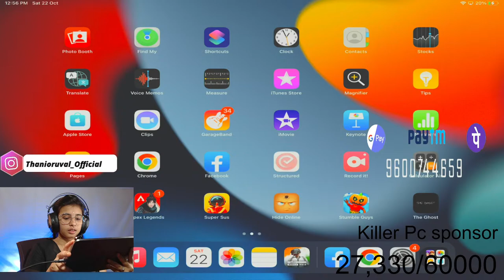🔴Back to LIVE 🔴tamilgirlssquad